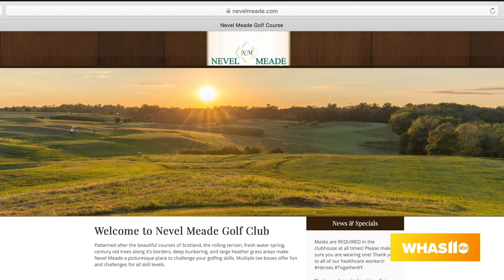GDL: Nevel Meade Golf Course on Great Day Live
Nevel Meade Golf Course is located at 3123 Nevel Meade Drive in Prospect, KY.